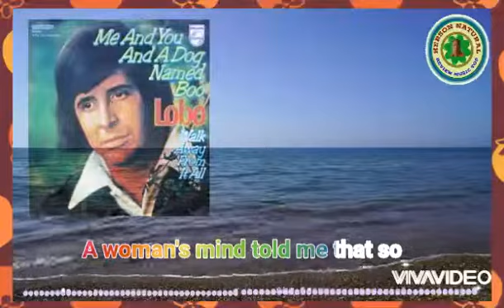Me and You and a Dog Named Boo By song Lobo Lyric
Review lagu sweet memori indah Me and You and a Dog Named Boo By song Lobo  Lyric untuk hiburan yang menghibur dan menyenangkan hati

(  Sweet memory beautiful song review Me and You and a Dog Named Boo By song Lobo Lyric for entertainment that entertains and pleases the heart. )